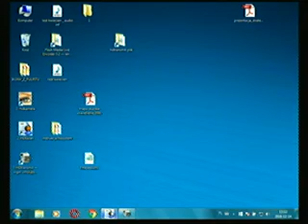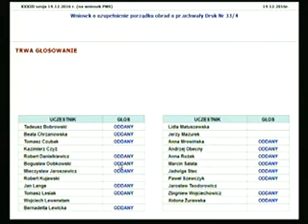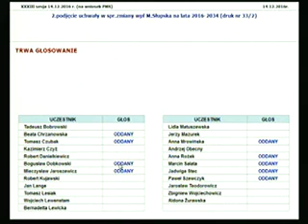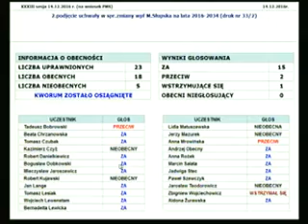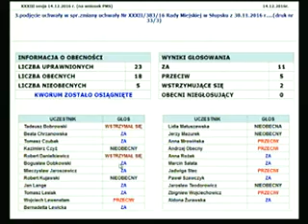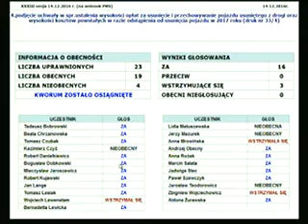XXXIII Sesja Rady Miejskiej - 14 grudnia 2016